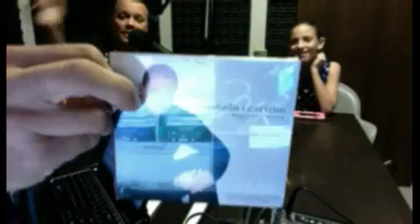Musica-liza Ep 22